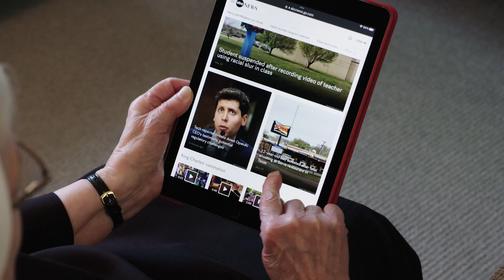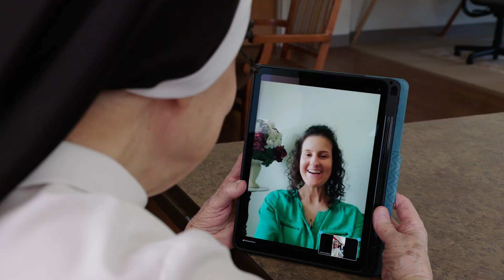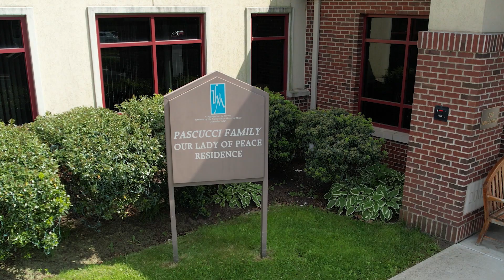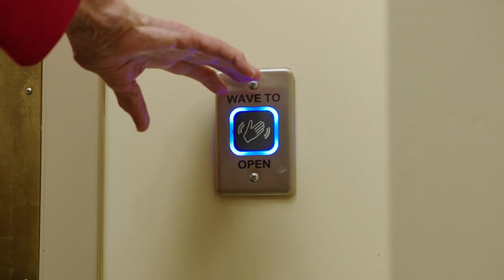SOAR! 2023 Video